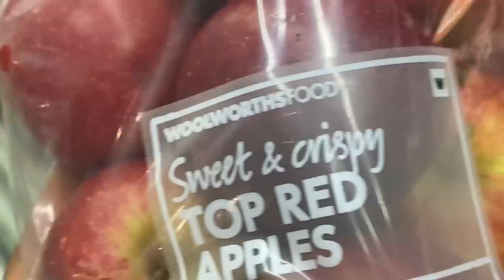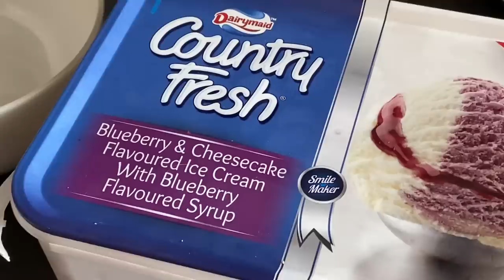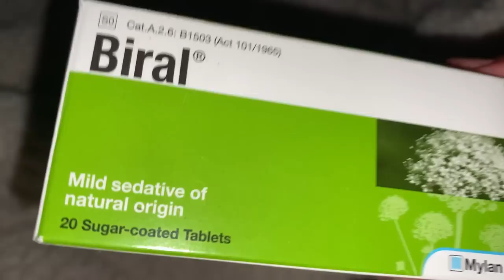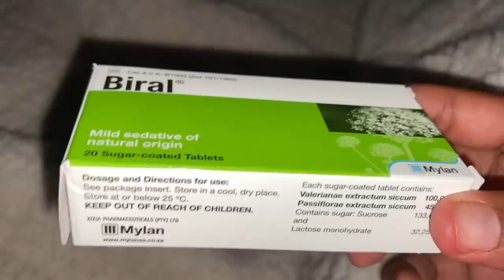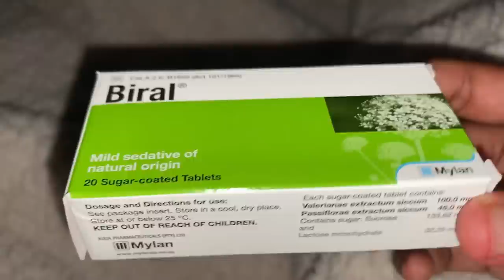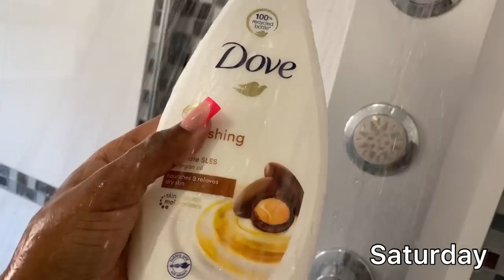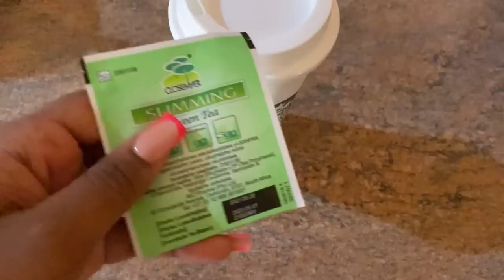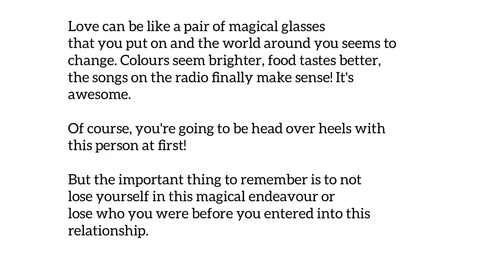VLOGMAS EP2: I got my Implant out | Picnic with the girls 🧺 | Relationship talks & More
Welcome to VLOGMAS EP2

xoxo
B